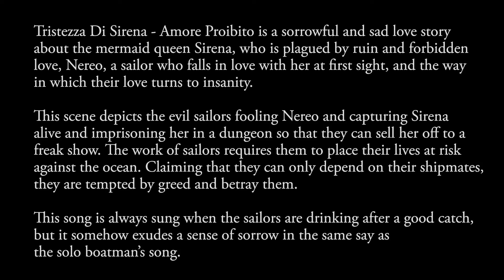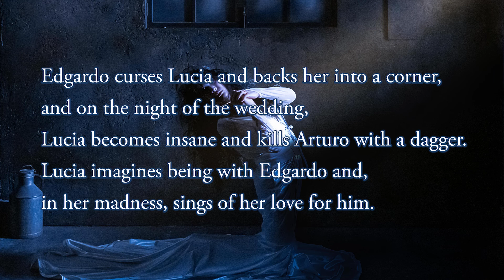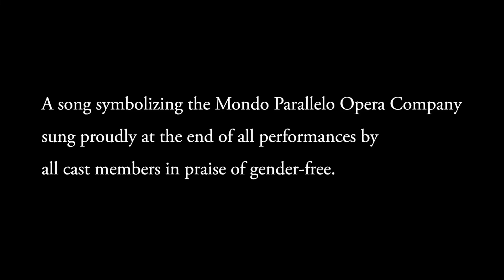Maria Seiren (Soprano/Tenor) Opera Gala Concert 2021 ver2.0 September 20th, Tokyo, Japan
Opera Gala Concert 2021 ver2.0
Experience Maria Seiren’s Astounding Voice at Point-Blank Range
September 20th, Tokyo, Japan

In accordance with the Guidelines for Preventing the Spread of Novel Coronavirus Disease (COVID-19) set by the Japanese government and the Tokyo Metropolitan Government, the concert was conducted with thorough infection control measures in place for visitors and the venue, and all performers and staff underwent PCR testing.

Maria Seiren’s profile
Debuted at the Suntory Hall (Blue Rose Hall) in December 2015. Appeared in the world’s first performance of the opera Tristezza Di Sirena - Amore Proibito in 2017, the world’s first performance of the opera Kami no Mizuumi (The God of Lake) in 2019, played two roles in the Onga no Inori (Prayers of Traditional Music and Blossoms), Performances at the Agency for Cultural Affairs Art Festival Noh and Opera Collaboration at the Umewaka Noh Theater in 2020, and has been highly acclaimed in various fields for her astounding singing voice capable of switching between soprano and tenor, which has resulted in her being known as the mysterious singing nymph with a voice that transcends gender. She has also appeared on television, radio, in television commercials, and at corporate events, etc., in addition to appearing in a new style of opera uniquely characteristic of Japan, and holding solo concerts. She studied under Akio Awaya, a Noh shite-kata (actor playing shite) of the Kita-ryu school. She is also the leader of the Mondo Parallelo Opera Company.

Song of the evil sailors, taken from the opera Tristezza Di Sirena - Amore Proibito
Lyrics by: Fumiaki Uemura, Music by: Hiroyuki Takei, Translation by: Francesca Donati

Lucia, la impazzita
Composer: Gaetano Donizetti. Taken from the Il dolce suono (His Beautiful Voice Echoes) aria sung when Lucia succumbs to madness in the opera Lucia di Lammermoor
Producer: Fumiaki Uemura, Musical Arrangement: Hiroyuki Takei

Nessun dorma (None Shall Sleep)
By Giacomo Puccini, taken from the opera Turandot

The New Me—In Praise of Glory
By Gustav Holst, Jupiter from the orchestral suite Planets Op. 32
Lyrics by: Fumiaki Uemura, Arrangement by: Hiroyuki Takei, Translation by: Francesca Donati

Soprano/Tenor      Maria Seiren
Tenor                      Gakuto Sawamura
Baritone                 Mo-Toy
Bass                       Mondo Nakayama
Soprano                Mitsuko Masaoka
Mezzo Soprano   Don Yoko

Piano                   Misako Saito
Violin                   Rino Ando
Cello                    Harumi Irie

Music Arranger/Composer 　 Hiroyuki Takei
Répétiteur 　                Miwako Idane
Movie Cameraman　  Taku Seike
Hair & Makeup　          Mieko Ueda
Video Editing　   Michiyasu Kido, Hiroyuki Murayama
Production           Mondo Parallelo Inc.
Director                 Takumi Shinmura